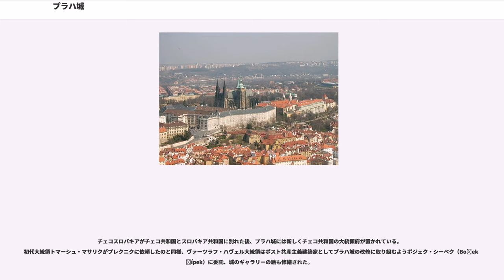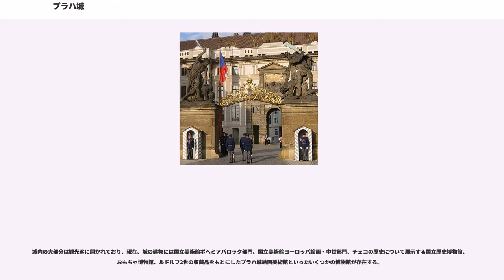プラハ城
プラハ城（チェコ語：Pražský hrad）はプラハにある城。かつてボヘミア国王や神聖ローマ皇帝の居城であり、現在はチェコ共和国（元チェコスロバキア連邦共和国）の大統領府のある場所である。ボヘミア国王の宝冠はここで保管されている。プラハ城は世界でも最も大きい城の一つであり（「ギネスブック」によると、最も古くて大きい城である）、敷地の広さは東西430メートル、南北70～140メートルで細長い形をしており、大きさは長さは約570m、平均の幅は約130mである。10世紀には既にこの大きさであったと考えられている。

城はフラチャヌィの丘の頂にある。その麓にマラー・ストラナという城下町がある。城と麓の高低差は80メートルもある。城まで続く坂道がネルドヴァ通りで、土産物店やレストランが並び市電も走っており賑やかである。上り詰めると城の正門に突き当たり、石畳のフランチャヌィ広場がある。この広場は、「アマデウス」や「レ・ミゼラブル」などの映画に登場している。

築城については史実と伝説（リブシェ伝説など）が混在している。プラハ城の歴史は9世紀（870年）にさかのぼる。考古学の発掘調査ではボジヴォイ1世（在位870－894？）によって創建された。
壁に囲まれた最初の建築物は、であった。聖イジーと聖ヴィートのバシリカは、10世紀の前半に建設された。ボヘミアで最初の修道院は城の中、聖イジー教会の隣に建設された。ロマネスク様式の宮殿がここに建てられたのは、12世紀のことである。14世紀には、ボヘミアの黄金時代を築いた神聖ローマ皇帝カール4世（＝ボヘミア国王カレル1世）の支配の下、王宮がゴシック様式で再建され、城砦として強化された。聖ヴィートのロトンドとバシリカの代わりに、広大なゴシック教会が建設されたが、完成までにはほぼ6世紀かかった。

ボヘミアの宗教改革者とされ、ローマ教会によって火刑に処せられたヤン・フスの一派によるフス戦争の間とその後の10年、城は空位のままであった。1485年、ウラースロー2世（ヴラジスラフ・ヤゲロンスキー）が城の再建に着手した。広々としたヴラジスラフ・ホールがベネディクト・レジェによって王宮に建設された。その後、城の北側には新しく防御の塔も建設された。1541年の大火で城は甚大な被害を受け、ハプスブルク家の支配下では、いくつか新しくルネサンス様式の建物が建設された。フェルディナント1世はベルヴェデーレを妻アンナのために夏の離宮として建設した。

ルドルフ2世はプラハ城を主たる居城とした。ルドルフは宮殿の北翼を建設し、そこにスペイン・ホールを作って、自分の貴重な芸術コレクションを展示した。1618年に起きた2度目のプラハ窓外投擲事件は白山の戦いの契機となり、戦闘の間にプラハ城は荒れ果てた。三十年戦争の過程で1648年、ルドルフ2世のコレクションは、多くの作品がスウェーデンによる略奪に遭った。

プラハ城の再建としては、18世紀後半に女帝マリア・テレジア（ボヘミア女王）が行ったものが最後となる。オーストリア皇帝フェルディナント1世（＝ボヘミア王フェルディナント5世）は1848年の退位後、プラハ城を居城とした。1918年、チェコスロバキア共和国の成立とともに、プラハ城には大統領府が置かれた。新王宮と庭園はスロベニアの建築家ジョゼ・プレクニク（Jože Plečnik）により修復された。

第二次世界大戦のさなか、ナチスによるチェコスロバキア占有中、プラハ城はラインハルト・ハイドリヒの本拠地となり、「ボヘミアとモラヴィアのライヒ公安」の本拠地となった。ラインハルトはボヘミアの王冠を頭上に載せたといわれ、彼自身も王のように振舞った。ボヘミアの王冠には、それを頭上に載せた簒奪者には1年以内に死が訪れるという伝説があったが
、権力を握って1年も経たぬうちにハイドリヒは暗殺された。

チェコスロバキア解放の後は、プラハ城はチェコスロバキア社会主義共和国の共産主義政府が置かれた。ビロード革命の際、「プラハの春」の指導者だったアレクサンデル・ドゥプチェクはヴァーツラフ広場に面したバルコニーに現れ、「ドゥプチェクを城へ!」と叫ぶ民主化デモの群衆の声を聞いた。彼らの声が、プラハ城にある国家指導者への椅子へとドゥプチェクを導き、彼は民衆にとって民主主義と自由のシンボルとなった。

チェコスロバキアがチェコ共和国とスロバキア共和国に別れた後、...